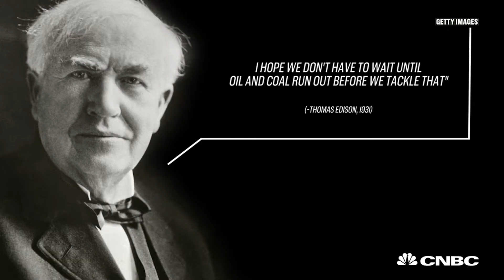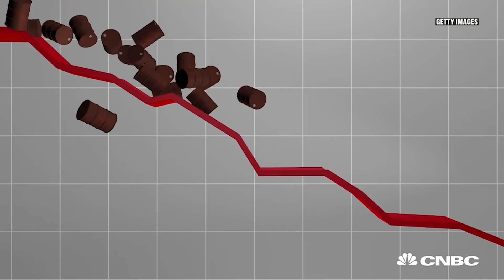What is renewable energy? | CNBC Explains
Geothermal, solar, wind, biomass and hydropower: CNBC's Uptin Saiidi breaks down the types of renewable energy impacting how we live.

CNBC_international